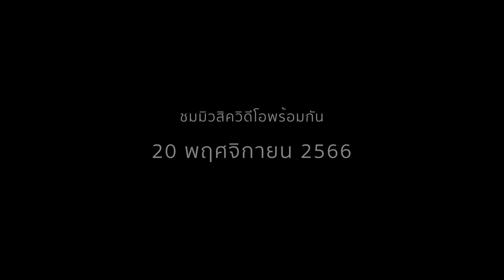แหลม สมพล - บางสิ่ง Official MV Teaser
แหลม สมพล - บางสิ่ง Official MV
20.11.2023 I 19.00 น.